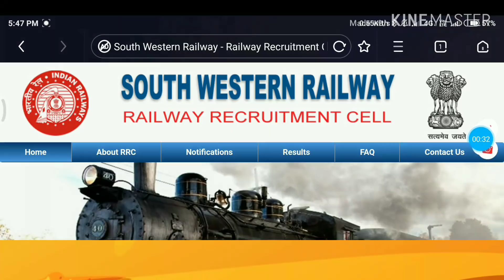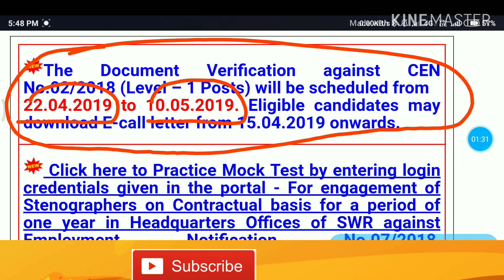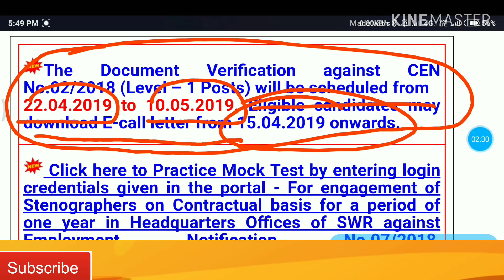RRB Group D 2018 DV Call Letter For All Zone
DV Call Letter for BANGLORE CANDIDATES.

LIST OF DOCUMENTS FOR DV & FORMAT
ST/SC CASTE CERTIFICATE FORMAT:
Disability Certificate  Form – 2 (OH, OL, BL, VI, BLIND, BACKBONE )
Disability Certificate  Form – 3  FOR MD ONLY ( OH+VI or VI+HH or HH+OH  or HH+VI+HI)
Disability Certificate  Form – 4 (MENTAL ILLNESS or OTHER THAN FORM 2 & FORM 3
The Only Channel that Gives You Official  News and Notification Regarding New Recruitment and Result

You Can Join in Whatsapp and Message me Anytime.

Right We are Running Railway Group D Special Target Batch For 2019, with 100 % Selection Guarantee
And Also fOR SBI Clerk, RRB Clerk/PO, IBPS Clerk /PO FOR 2019 SESSION. AT MY ADDRESS: QN0- 914, STREET 14, SECTOR- 9/B, BOKARO STEEL CITY
LOCATE ME IN GOOGLE

We have Live Doubt Class Between 8PM to 9 PM, In that You Can Ask Anything that
You have Doubt Regarding Any Notification or Maths & Reasoning.

Note:- GUYS  PLEASE CALL ME IN BETWEEN 6am TO 7 am Morning and 9 PM to 10 PM Night in 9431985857 only For any Information
Thanks.